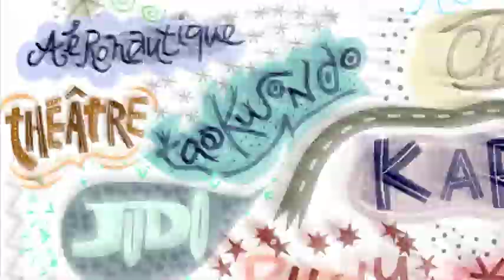1210 Mag des asso Volley